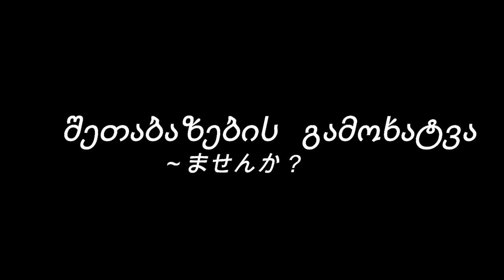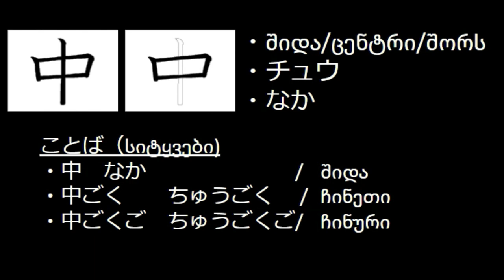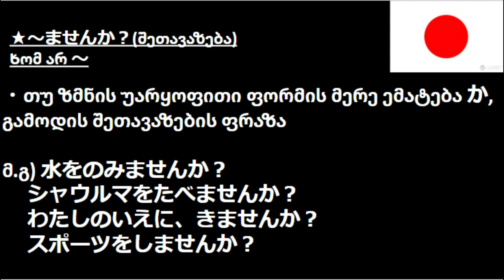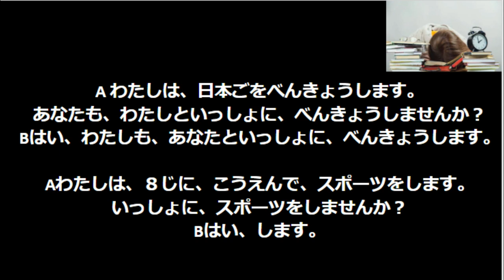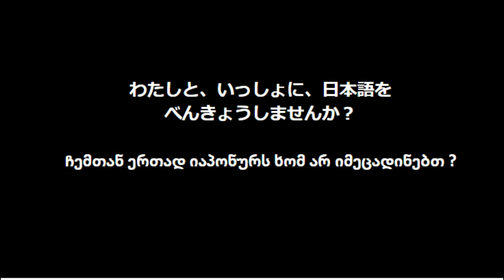～しますか？ შეთაბაზება 37 / ვიმეცადინოთ იაპონური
ちょっと疲れてるｗ

ლაიქ & გამოწერა!